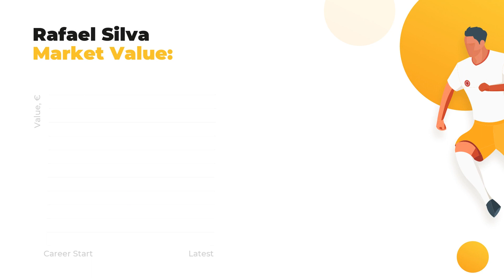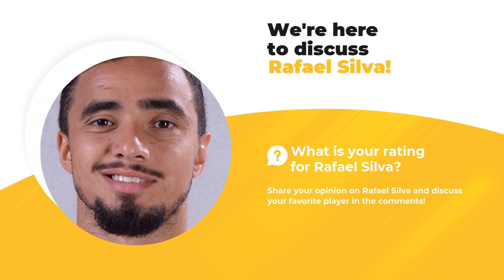Incredible Rafael Silva Stats ⚽ Career, Goals, Rafael Silva Salary, Teams ⚽ All Football Stats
At WorldGoalStats, our team of footballheads is happy to bring you relevant news and rumours about Rafael Silva. The first things you’ll learn here are player’s statistics in a big football career, his net worth and Biography.

If you want to uncover everything about Rafael Silva, including Top football clubs he’s played in, his Current team or more personal things, for example, Salary, Height, Weight, or Age, WorldGoalStats is your ultimate source! We also made a promise to the god of football to  keep you aware of the up-to-date football stats.

Press play and watch our expert analytics if you care about such things as Rafael Silva goals and assists statistics or a little bit more obscure facts: whether your favorite player is left or right-footed, what’s his outfitter and his second position. And, indeed, that there’s a list of clubs and national teams Rafael Silva has played.

Comprehensive list of Rafael Silva skills and dossier:

Full name: Rafael Silva
Field position: Right-Back
Birthday/Age: 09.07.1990 / 29 years old
Height: 172 сm
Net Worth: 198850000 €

Full list of Rafael Silva Clubs activity statistics profile:

FC Man Utd: 170 apps ⚽ 5 goals ⚽ 15 assists
FC Olympique Lyon: 120 apps ⚽ 2 goals ⚽ 11 assists
FC Man Utd U23: 8 apps ⚽ 1 goals ⚽ 0 assists

Don’t forget to check out more of our videos to examine the comparative data of other world TOP football players and discover their Net Worth and Salaries Everything that’s great about the world of football is brought to you on a silver plate by WorldGoalStats team.

WorldGoalStats Youtube channel does not represent Rafael Silva or any football club mentioned in the video. All football statistic used in this video is taken from public sources.